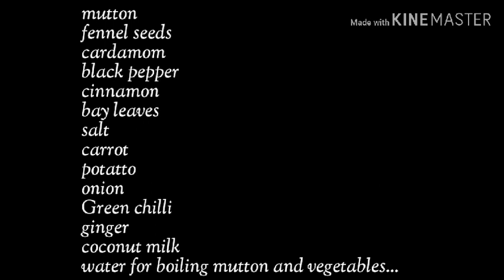Mutton stew/മട്ടൺ stew#33